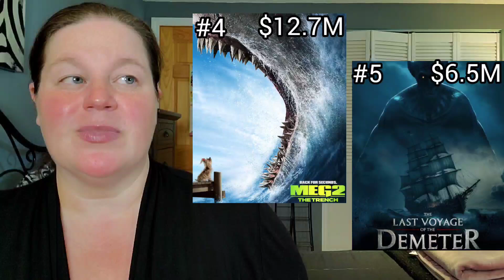BARBIE & OPPENHEIMER CONTINUE BOX OFFICE DOMINATION IN 4TH WEEKEND, Poor Opening For Demeter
Weekend Watch is my quick report of what movies made it into the top 5 for the weekend at the box office, but also an overview of what movies and TV shows are debuting in theatres and streaming!

Will Blue Beetle Overtake Barbie?

Letterboxd - susansreviews

Fan Mail can be sent to:
Susan Oakes